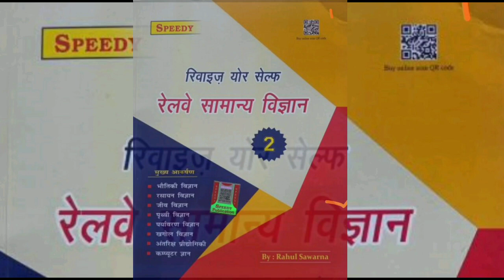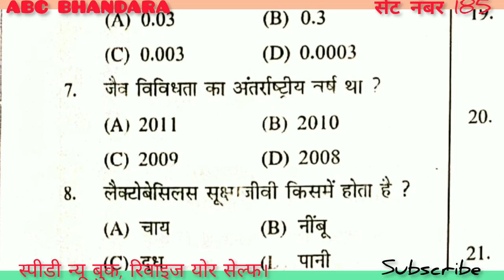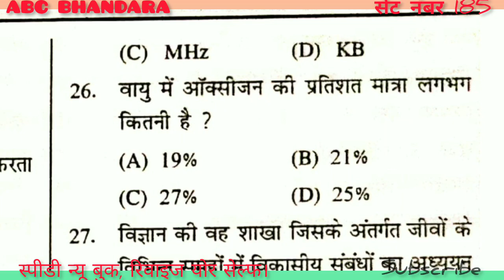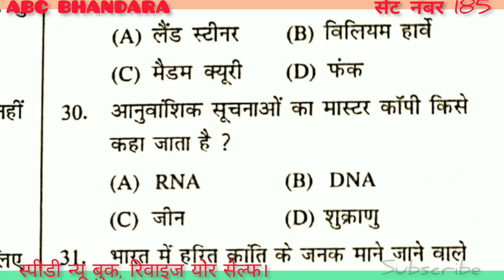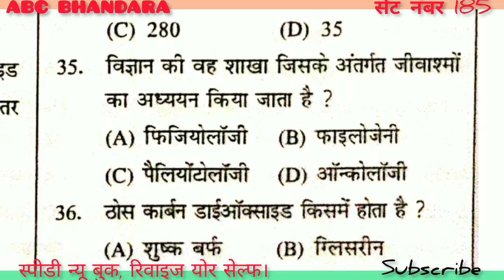Speedy Science। ABC BHANDARA। Page no 185